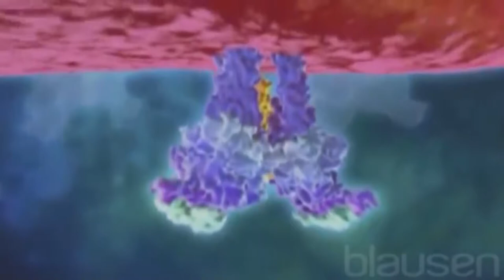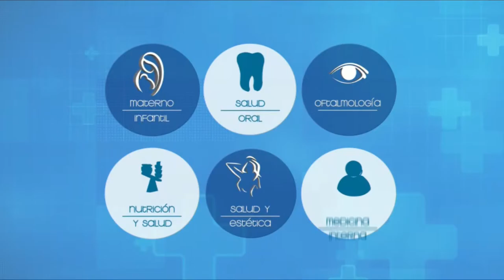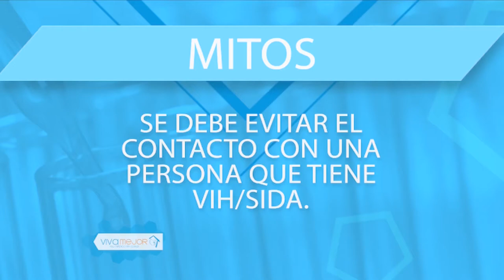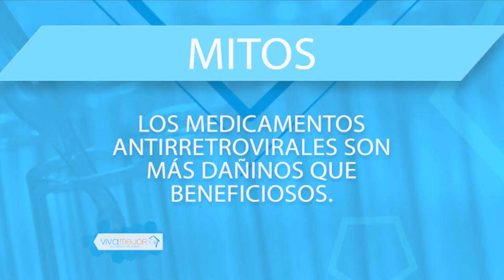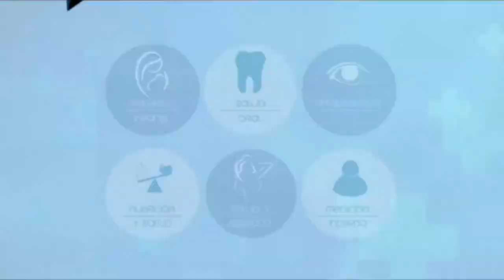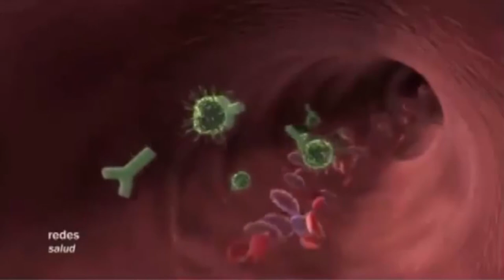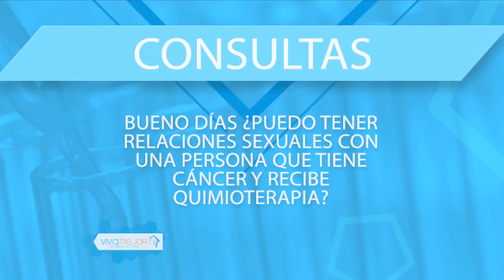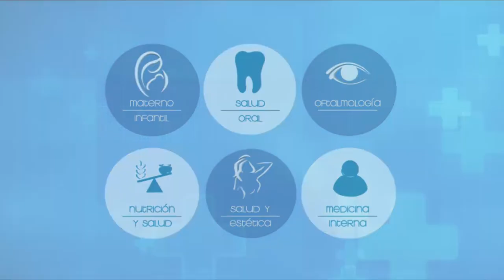VIVA MEJOR | VIH | 02-08-19